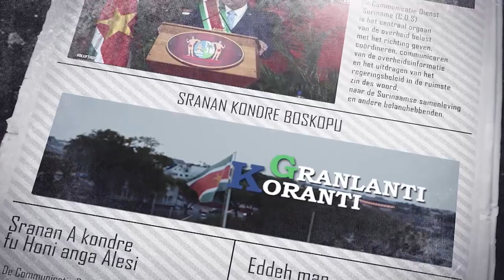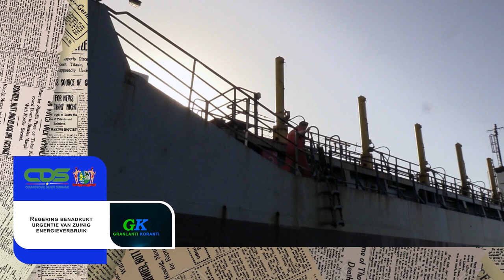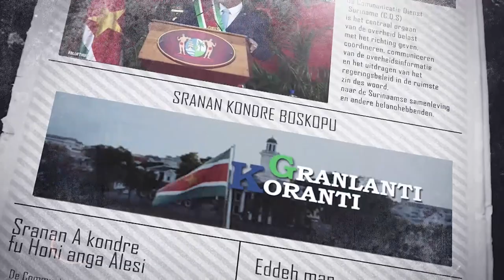𝔾ℝ𝔸ℕ𝕃𝔸ℕ𝕋𝕀 𝕂𝕆ℝ𝔸ℕ𝕋𝕀 (SRANAN), DD 27 FEBRUARI 2024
De onderwerpen in deze aflevering zijn:
- President Santokhi spreekt jaarlijkse internationale meeting van rotarions toe
- Baggerproject Surinamerivier vordert gestaag
- President  Santokhi ontmoet ambtgenoten tijdens opening CARICOM conferentie